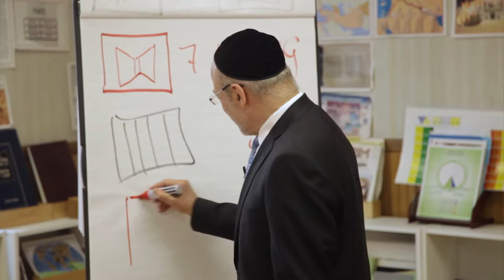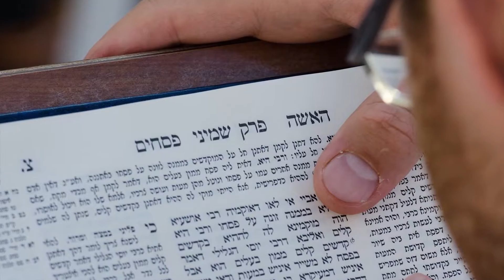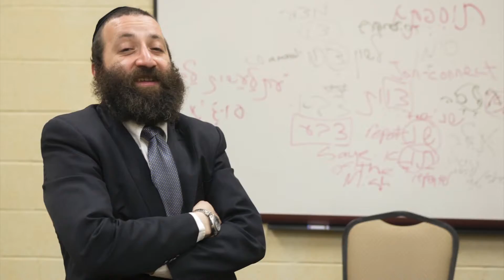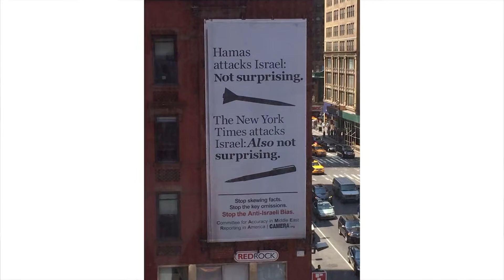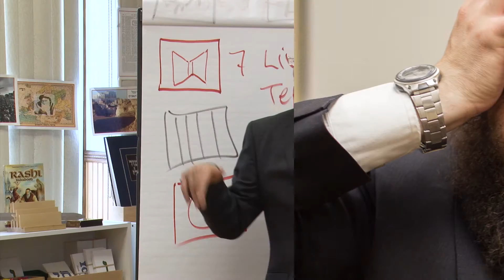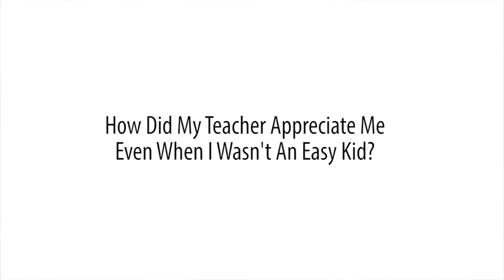#9 Middos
Overview of the 10 Building Block of Chinuch:
Rabbi Jonathan Rietti